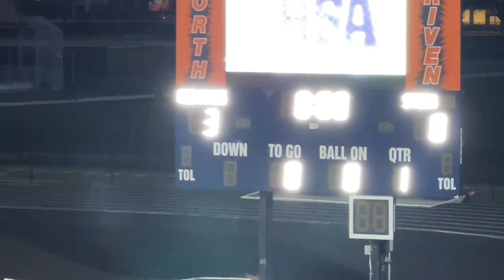20240903 SEHS vs Benet